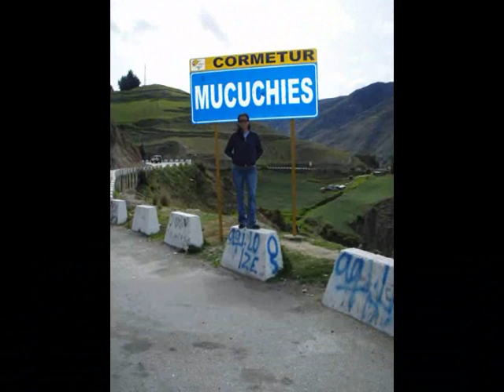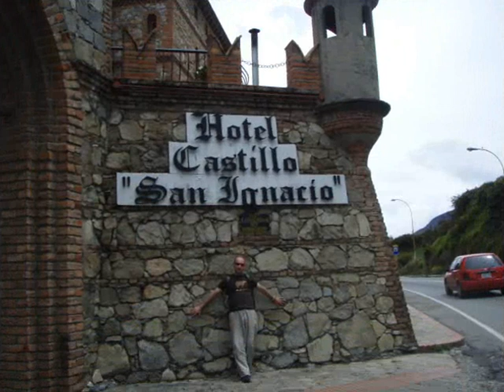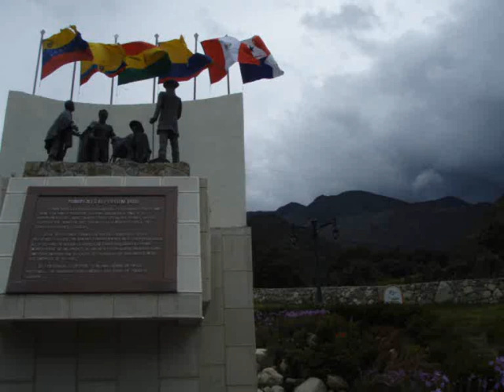Peggy and Dom in The Andes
Seeing the Andes, Wow its gets cold up there